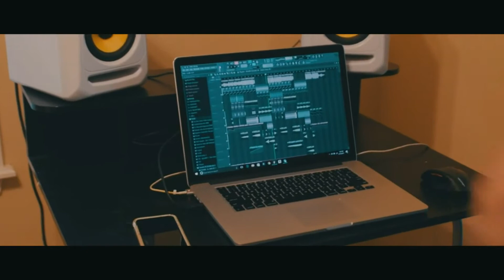Vindata Skrillex Nstasia - Favor (VRO Remix)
FOLLOW RIGHT NOW